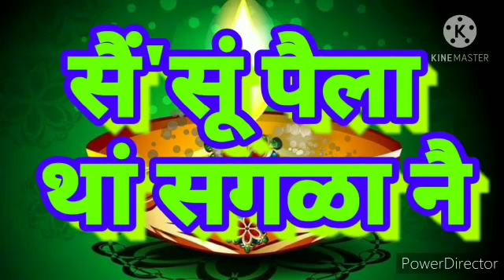October 24, 2022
Video from Sawairam Solanki Jajwa